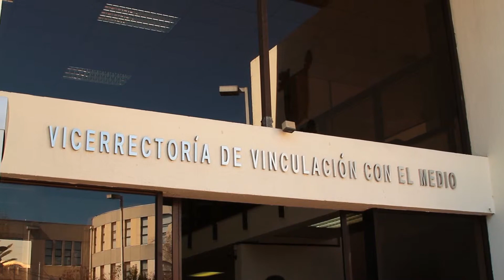Convenio de Cooperación Minsterio de Bienes Nacionales y Universidad de Santiago de Chile.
Seminario : Bienes Nacionales : "Gestión del Territorio y Patrimonio Cultural".